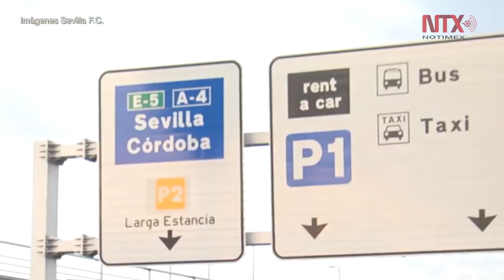Miguel Layún realiza exámenes médicos con el Sevilla F.C.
Layún es el tercer mexicano que milita en el equipo sevillista luego de que el centrocampista Gerardo Torrado jugó con los rojiblancos entre 2002 y 2004